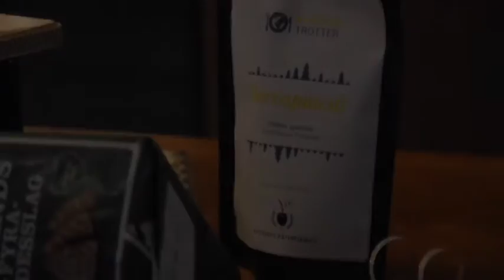Epatez vos proches à Noël avec Kitchen Trotter !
Gourmand voyageur ou aventurier du goût ? Vous allez adorer le Tour du Monde Culinaire de Kitchen Trotter.